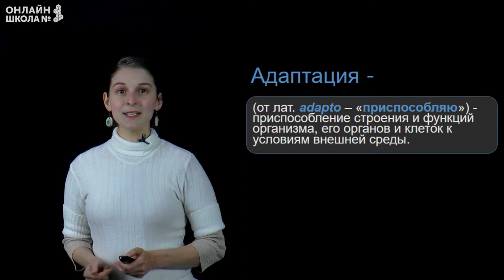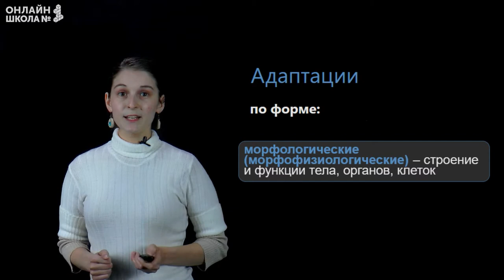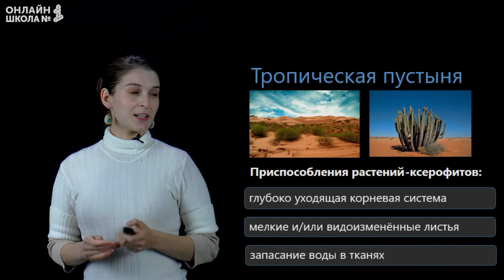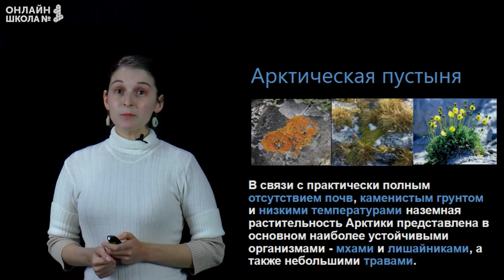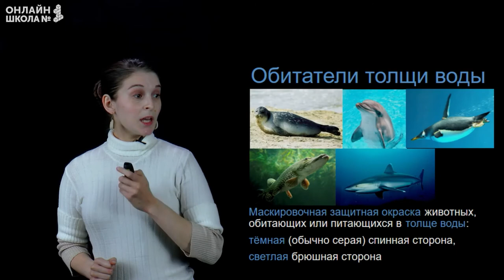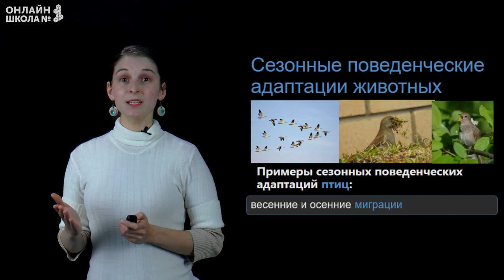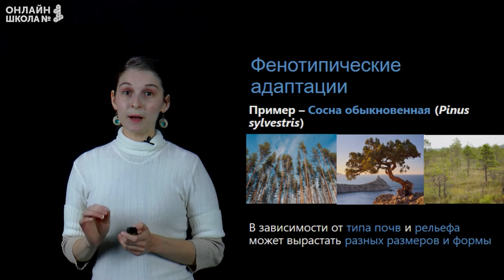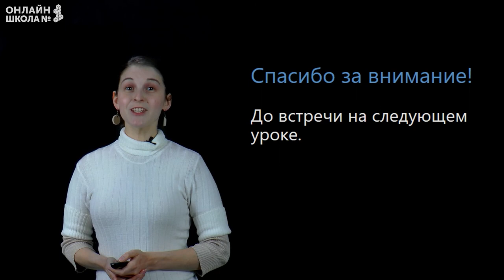Адаптация организмов к различным условиям существования. Видеоурок 38. Биология 9 класс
Тема урока: «Адаптация организмов к различных условиям существования».

📌Содержание:
0:00 Вступление
0:15 Адаптация
0:40 Факторы окружающей среды
1:43 Виды адаптаций
3:05 Тропическая пустыня
6:12 Арктическая пустыня
9:44 Обитатели толщи воды
11:11 Подводные мастера маскировки
11:53 Морфологические и поведенческие адаптации
12:21 Сезонные поведенческие адаптации
13:47 Наследуемые и фенотипические адаптации
14:17 Фенотипические адаптации